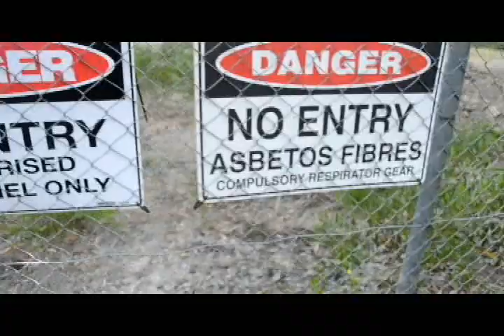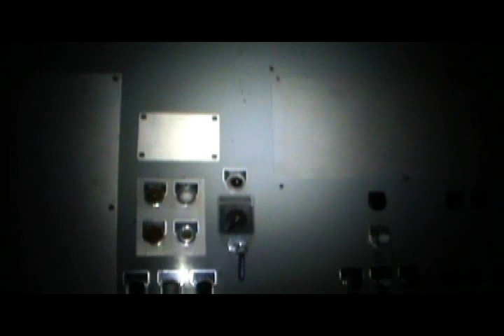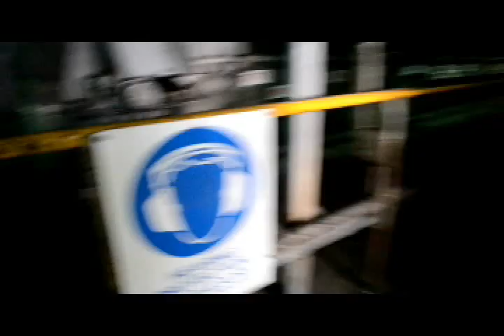Abandoned Anglesea Amcor Power Station Australia